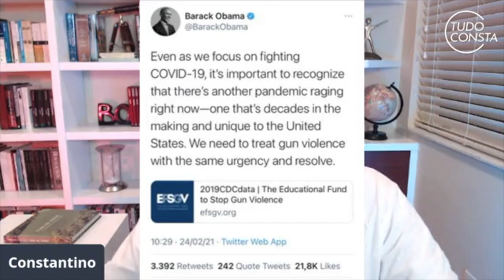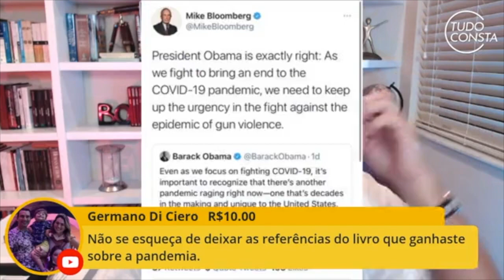A cara de pau de Obama: é preciso ver para crer.